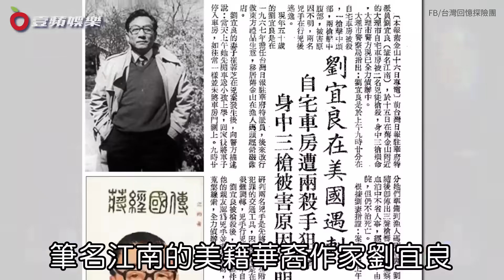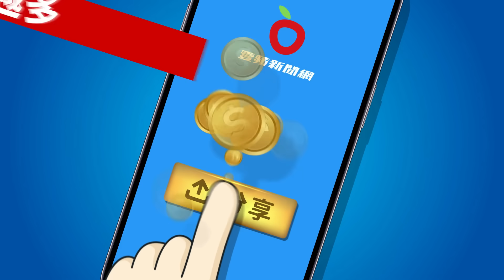劉家昌捲入震驚國際「江南案」 掃黑被通緝睡在香港龍五家沙發｜壹蘋新聞網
白色恐怖時代，不能批評政府，更不能罵總統，當時作家劉宜良（筆名江南）因撰寫《蔣經國傳》在美國遭竹聯幫份子陳啟禮與吳敦「制裁」槍殺身亡，稱為「江南案」。導演劉家昌受訪回憶自己也曾無端被牽連，當時吳敦借住在他媽媽美國的家，他一度被當共犯、窩藏人犯被叫去問話。之後他因拍電影關係跟竹聯幫大老都熟，臨演一半是竹聯幫小弟，而被警方掃黑專案盯上，他因此被通緝，逃到香港睡在「龍五」向華強的家沙發2年，從江南案到掃黑都跟他有關，劉家昌現在回想覺得很衰，不爽吳敦差點把他給搞死了。

【劉家昌捲入震驚國際「江南案」　掃黑被通緝睡在香港龍五家沙發】

【壹蘋10點強打｜劉家昌挺郭台銘選總統　譙韓國瑜狂妄（獨家專訪）】

【劉家昌不看醫生「死了隨便丟」　獨居暈眩發作真的差點走掉】